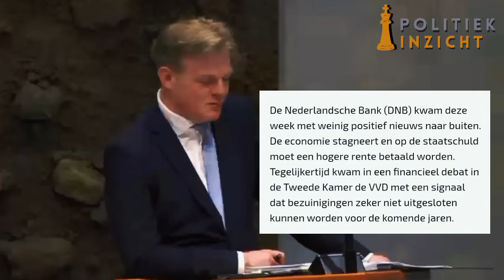Omtzigt is DUIDELIJK! Kaag heeft de schatkist LEEGGEROOFD!